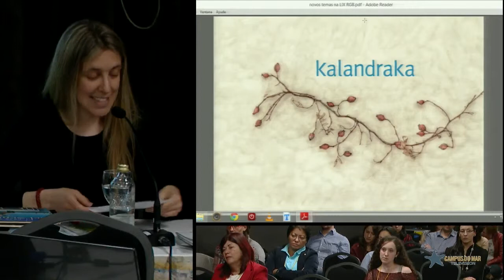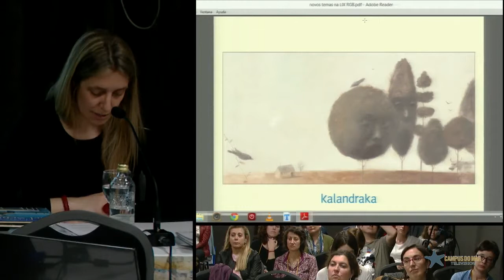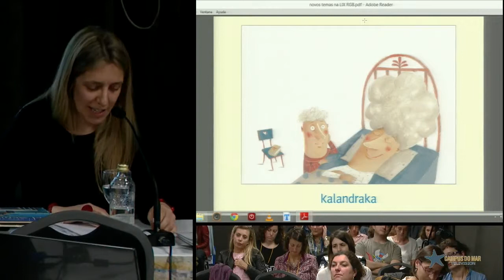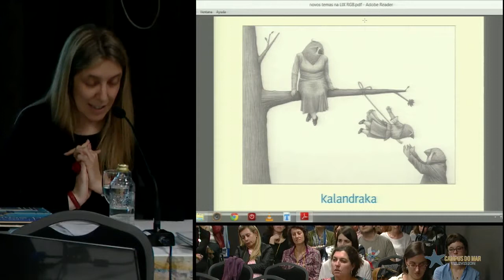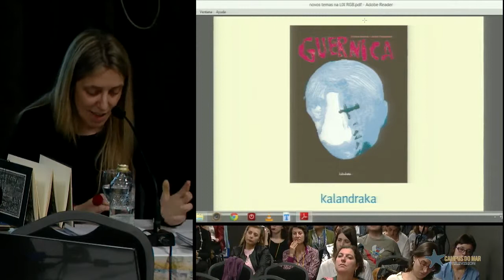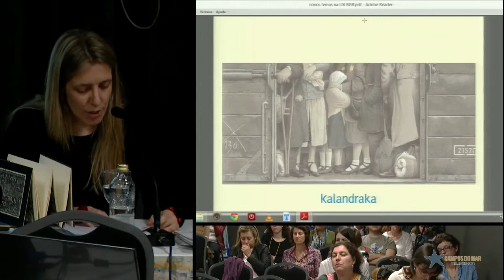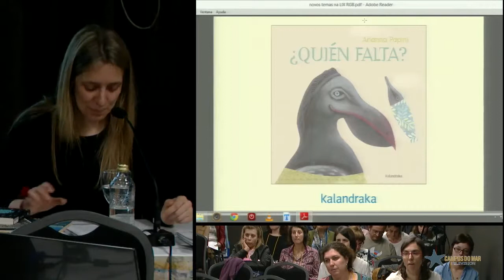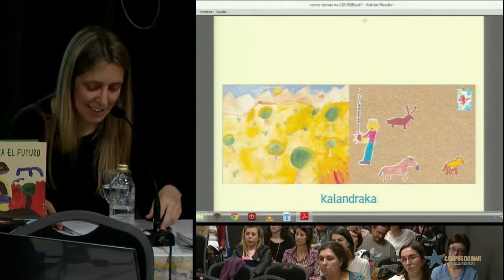Editing and theme of the Congress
X International Congress of the National Association for Research in Children\'s Literature - Editing and theme of the Congress